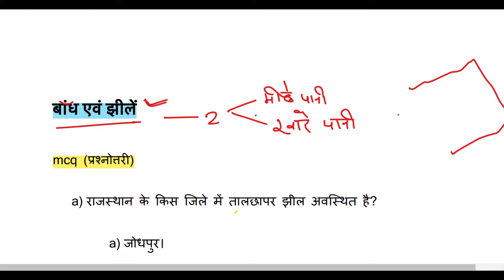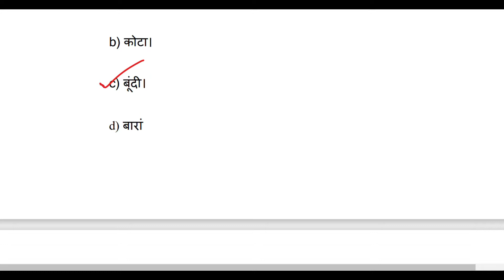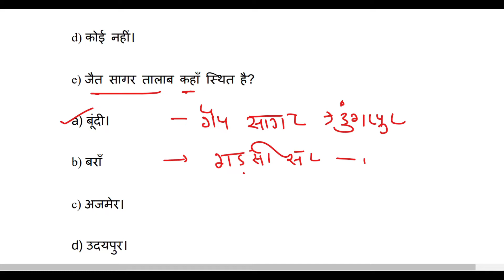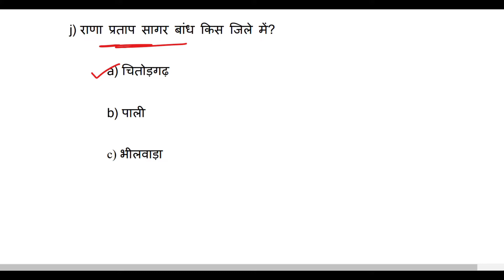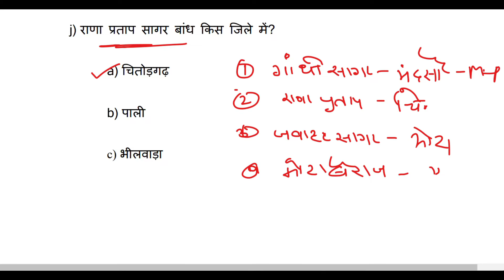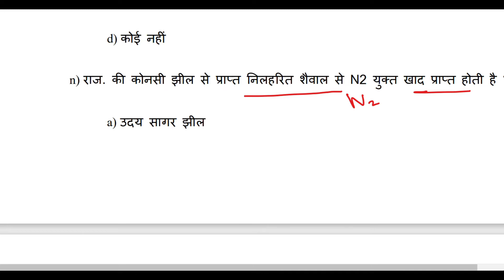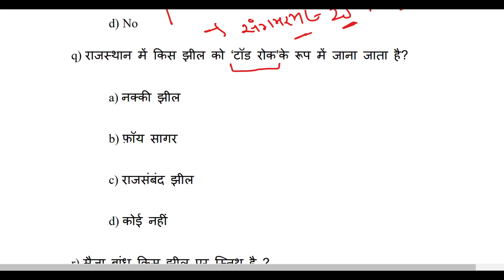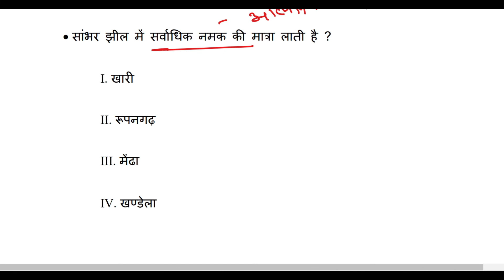राजस्थान के बाँध व झीलें/Rajasthan GK/police,1st,2nd&3rd grade teacher&all competitions#questions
HELLO
I’m Manju Burdak,welcome you all to our YouTube channel-GEOGRAPHY GALAXY

ABOUT THIS VIDEO- Dosto aaj ki iss video me maine REET/Third grade teacher ke syllebus ke anusar -rajasthan ke bandh v jheelon ke questions kiye hai. Mujhe yeh umeed hai ki aapko yeh video zaroor pasand aayegi.